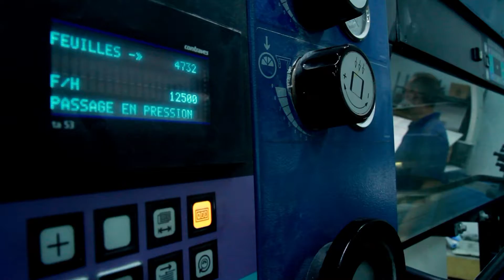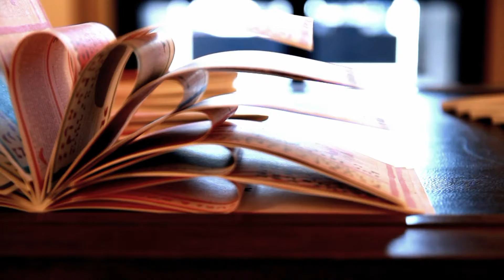Teaser de Saison 14/15 - Théâtre du Nord - L'Envolée